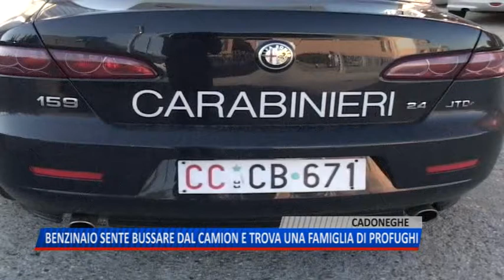TG (29/06/2018) - BENZINAIO SENTE BUSSARE DAL CAMION E TROVA UNA FAMIGLIA DI PROFUGHI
TG (venerdì 29 giugno 2018) - Sentiva dei colpi provenire dal cassone del camion che si era fermato a fare carburante nell'area di sosta in cui lavora lungo la nuova statale del Santo, all'altezza di Cadoneghe. Una circostanza che più che singolare gli è parsa sospetta al punto che il gestore del distributore ha pensato di avvisare i Carabinieri. L'intuizione si è rivelata corretta perche dal camion i militari hanno visto uscire un'intera famiglia di iraniani: papà, mamma e due bambini di 12 e 6 anni. In buone condizioni di salute, il gruppo viaggiava clandistinamente destinazione Svezia.
Per l'autista del camion, un autotrasportatore dmontenergrino, è scattaala la denuncia per favoreggiamento dell'immigrazione clandestina.